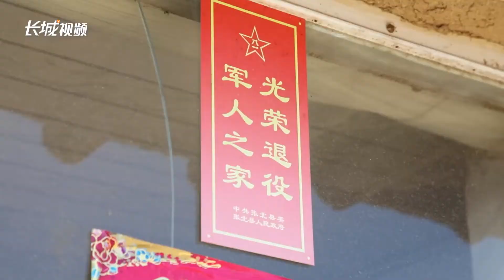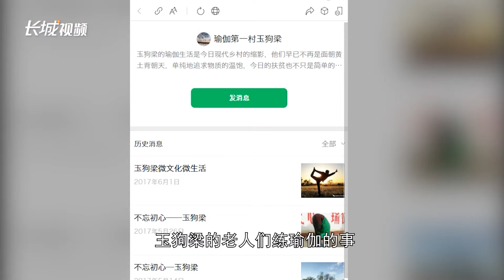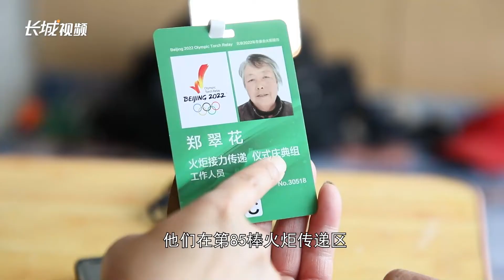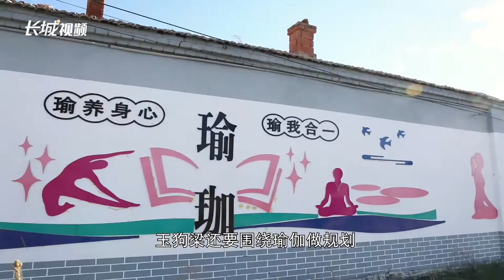Yoga Helps Villagers Live Better, Healthier Lives坝上农家 幸福瑜伽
Yugouliang, a village in Zhangbei County, in North China's Hebei Province, was once a State-level, impoverished village. It has shaken off poverty, and it is now known as the "Pioneering Village of Yoga in China." Why? The villagers practice yoga together — before and after work every day — to stay healthy.

In Yugouliang, the harvests are poor, as they are affected by climatic conditions in the Bashang area of the Inner Mongolia Plateau. Most of the region's young people have moved away from the village to become migrant workers in big cities. Now, the village's residents are mainly seniors and children.

"The cold weather, poor living conditions and the intensity of physical labor result in poor health and a low quality of life for the older residents in the village," says Lu Wenzhen, first secretary of the village.

While going door-to-door to chat with residents, Lu discovered that every villager adhered to the traditional habit of pantui — sitting cross-legged on the bed. Inspired by his discovery, he came up with the idea of helping villagers build strong bodies by practicing yoga. Lu believed that only with healthy bodies could the villagers strive to rise up out of poverty.

Of the impoverished residents, nearly 60 percent were poor because of illness. "If yoga is used to improve the health of the elderly, family spending on medical treatments will be greatly reduced," Lu said.

He bought 100 yoga mats online, and he distributed the mats among the villagers, for free, to encourage them to start practicing yoga. At one point, more than 60 people were doing yoga together in the village. The initiative caught the attention of farmers, medical workers, teachers, and Party secretaries and directors of surrounding villages, as well as presidents of local women's federations.